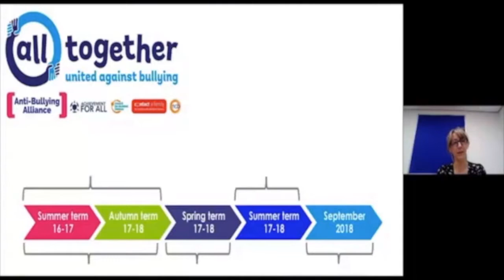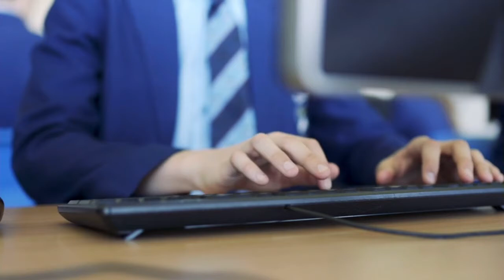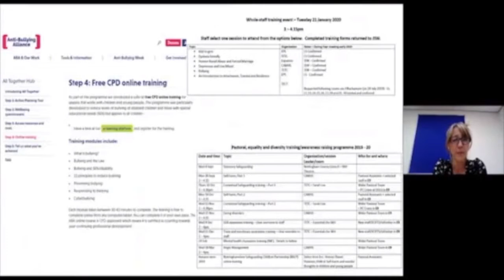All Together Case Study: West Bridgford School's journey to tackle bullying using All Together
This video was kindly provided by Jo Williams, PA to Deputy Head (Pastoral)
at West Bridgford School, who shared her school's journey to becoming an All Together Gold School. 'All Together Schools' are those who have evidenced their work to reduce bullying and improve pupil wellbeing.

All Together was a whole-school anti-bullying programme for schools in England, launched in April 2017. The programme aimed to reduce bullying, particularly of disabled pupils and those with special educational needs (SEND) and other groups research show disproportionately experience bullying. Schools worked to achieve ‘All Together School’ status by evidencing their activity to improve their school approach to bullying, how they’ve worked to reduce it and improve wellbeing. The programme was funded by the Department for Education and delivered by the Anti-Bullying  Alliance with support from Achievement for All and Contact. It
was provided free to schools across England.

Overall three phases of the programme, 4,000 schools took part. Of those 1,200 went on to fully complete programme steps and 638 schools achieved an All Together School award.

- 71% of schools that took part said bullying had reduced in their school as a result of the programme.
- 61% of schools reported improved behaviour among pupils.
- At the end of this phase of All Together we saw a reduction in bullying for all pupils. We also saw improvements in wellbeing and school experiences. This was particularly the case for pupils with SEND and those on Free School Meals (FSM).
- 99%  said they felt more confident in preventing and responding to bullying as a result of the programme.

You can read a full report of the results of the programme